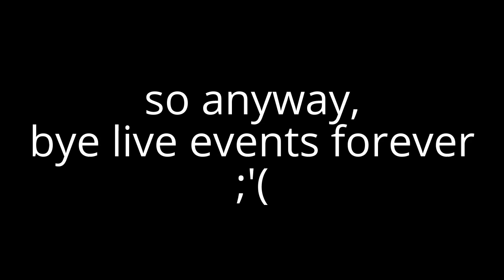Bad News for my live event fans